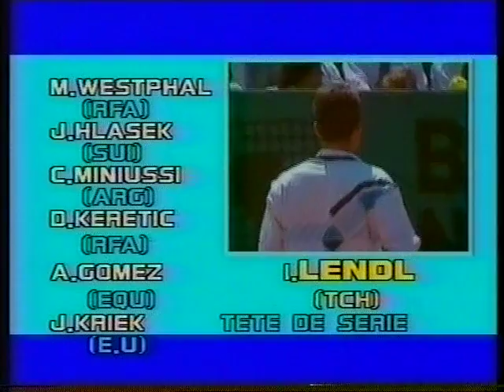FO 1986 F Lendl vs. Pernfors 1/2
Lendl - Pernfors 6-3, 6-2, 6-4